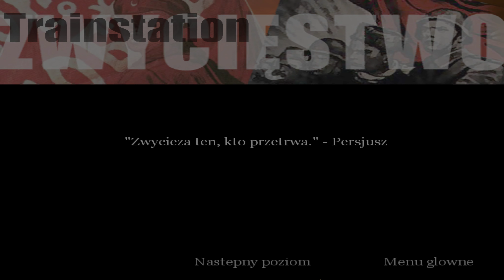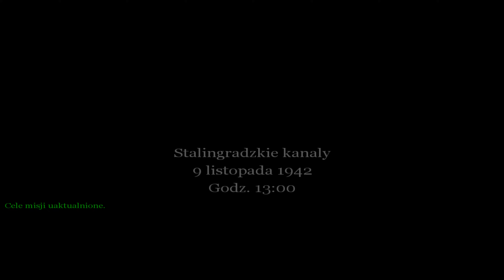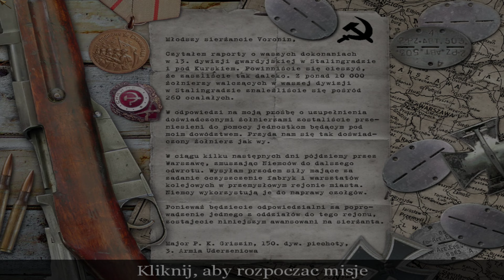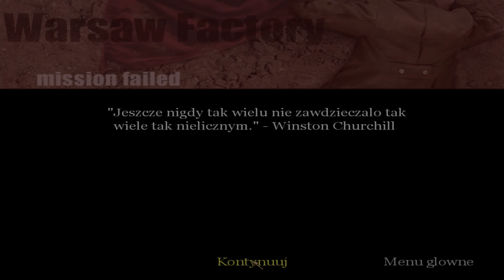Zagrajmy w Call of Duty 1 | PC 4K | Oblężenie [#07]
Call of Duty (2003) Rozpoczecie przygody